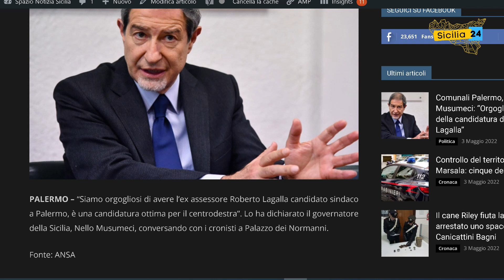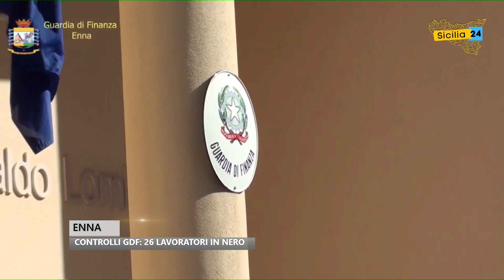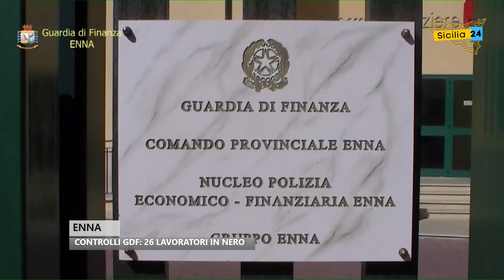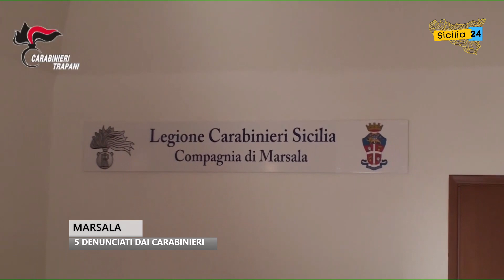Spazio Notizia (martedì 3 maggio, edizione delle 13)